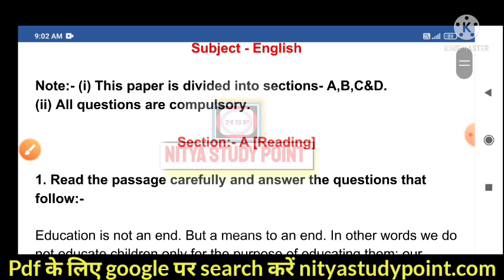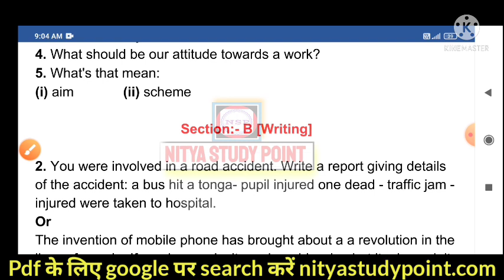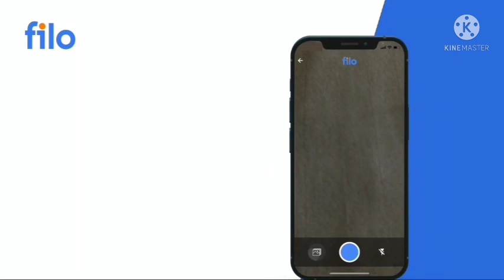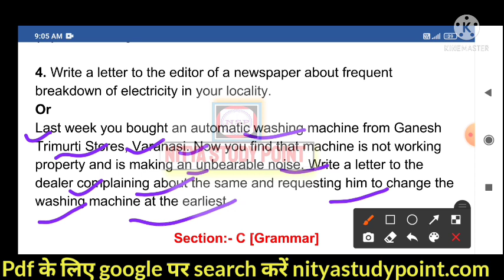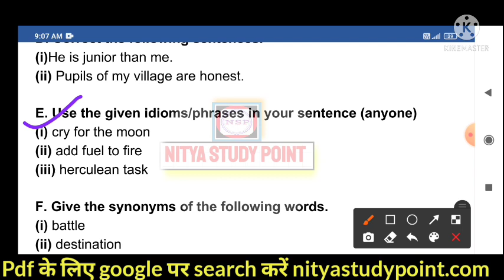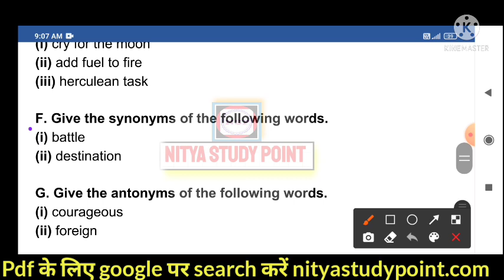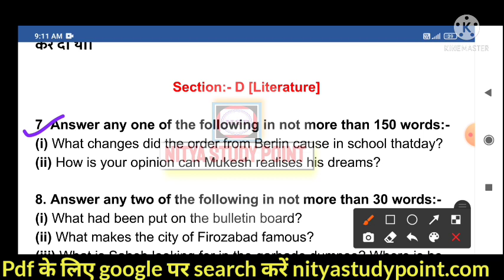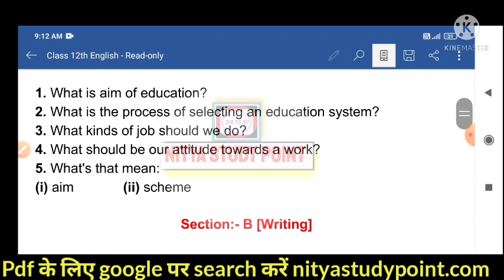कक्षा 12वीं अंग्रेजी अर्धवार्षिक परीक्षा 2021|class 12th English half yearly paper 2021|MP Board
Code - NSP001

यह केवल मॉडल पेपर है 👈👈👈

कक्षा -12वीं अंग्रजी अर्धवार्षिक परीक्षा 2021|| mp board class 12th English half yearly paper 2021
kaksha barahvin advarshik paper angreji
chamar mein angreji ardhvaarshik paper
कक्षा 12वीं अंग्रेजी अर्धवार्षिक पेपर
कक्षा 12वीं अंग्रेजी रिजल्ट पेपर एमपी बोर्ड
कक्षा बारहवीं इंग्लिश एग्जाम पेपर अर्धवार्षिक

 board ardhvarshik paper 2021,ardhvarshik pariksha 2021-22 time table,&fa 2022
 ardhvarshik time table news class 9th, 10th, 11th, 12th,mp Board Half Yearly Exam 2022, mp board half yearly paper 2022, mp board half yearly exam 2021 time table, mp board 12th half yearly exam 2021

class 12 English advanced exam paper
class 12 English exam paper
कक्षा 12वीं अंग्रेजी पेपर
कक्षा 12वीं अर्धवार्षिक इंग्लिश एग्जाम पेपर
कक्षा बारहवीं इंग्लिश अर्धवार्षिक पेपर
कक्षा 12वीं अर्धवार्षिक एग्जाम पेपर
class 12th English paper ardhvaarshik
ardhvaarshik paper class 12th english 2021-22
ardhvaarshik paper english class 12th
kaksha barahvin ardhvaarshik paper english
ardhvaarshik paper solution class 12th english
class 12th english ardhvaarshik paper solution
ardhvaarshik paper Full solution class 12th english

ardhvaarshikpariisha2021-22
class 12 English ardhvaarshik pape class 12 English ardhvaarshik paper
class 12 angreji ardhvaarshik real paper
class 12 angreji real paper MP boar class 12 angreji real paper
class 12 angreji exam paper
क्लास 12th इंग्लिश एग्जाम पेपर
क्लास 12th अंग्रेजी एग्जाम पेपर एमपी बोर्ड
राष्ट्रवाद इंग्लिश अर्धवार्षिक एग्जाम पेपर एमपी बोर्ड